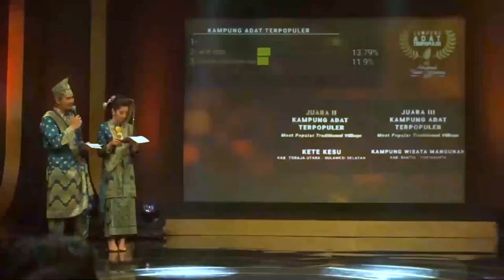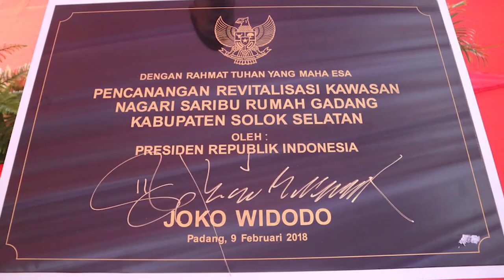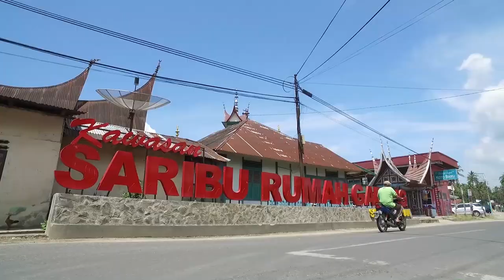KAWASAN 1000 SARIBU RUMAH GADANG SOLOK SELATAN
Kawasan Seribu Rumah Gadang berlokasi di Nagari Koto Baru, Kabupaten Solok Selatan, Provinsi Sumatera Barat, berjarak kurang lebih 150 kilometer dari Kota Padang, Ibu Kota Provinsi Sumatera Barat, dengan lama perjalanan kurang lebih empat jam. Kawasan ini merupakan wujud dari perkampungan masyarakat Minangkabau masa lampau, dengan ratusan rumah adat Minangkabau, atau rumah gadang, berjejer di sepanjang jalan perkampungan ini. Sebagian besar rumah gadang kondisinya masih terawat baik. Karena lokasinya yang artistik, kawasan ini pernah dijadikan lokasi syuting film beberapa film layar lebar dan film televisI.
Nama lengkap objek wisata ini adalah Kawasan Seribu Rumah Gadang Alam Surambi Sungai Pagu, dinamakan demikian karena kawasan ini terletak di Kecamatan Sungai Pagu. Alam Surambi Sungai Pagu sendiri adalah sebuah wilayah adat di Solok Selatan yang terdiri dari tiga kecamatan. Dahulu, di wilayah ini berdiri Kerajaan Sungai Pagu, dan salah satu peninggalan bendawi kerajaan ini adalah Kawasan Seribu Rumah Gadang.
Awal mula pemberian nama Kawasan Seribu Rumah Gadang ini adalah saat Meutia Farida Hatta Swasono, Menteri Negara Pemberdayaan Perempuan pada masa itu, berkunjung ke kawasan ini pada tahun 2008. Ia memberikan julukan Solok Selatan sebagai Nagari Seribu Rumah Gadang karena masih banyaknya rumah gadang di sana